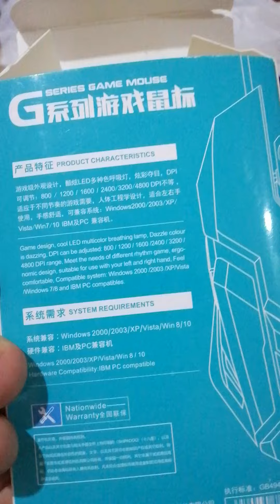G Series Game Mouse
Beautiful Lighting of Game Mouse with reasonable price. Enjoy!